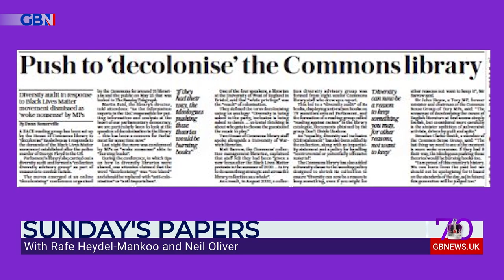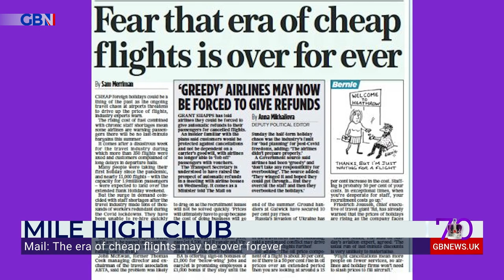Neil Oliver admits: 'Sometimes I watch GB News and could shout at the screen!'